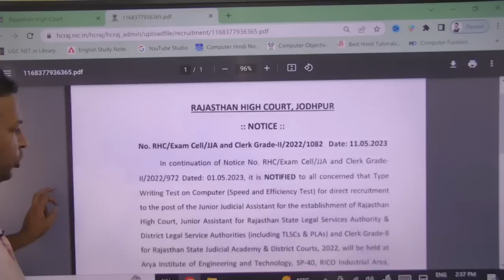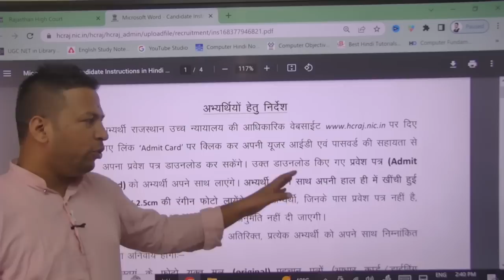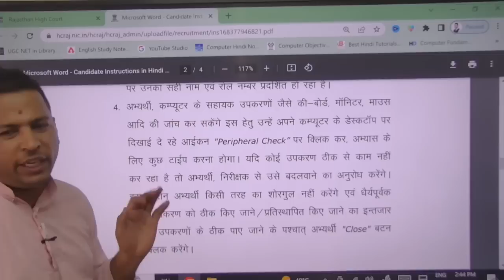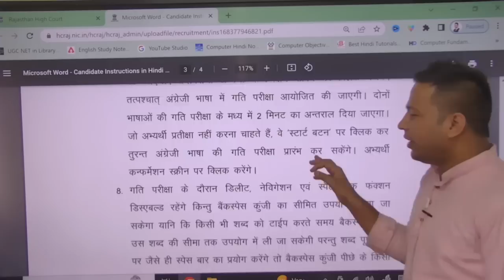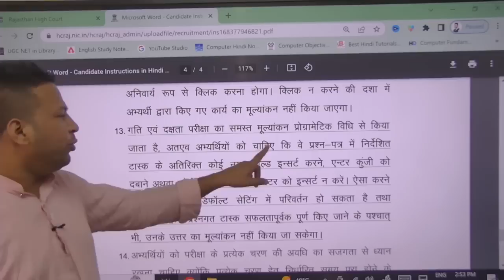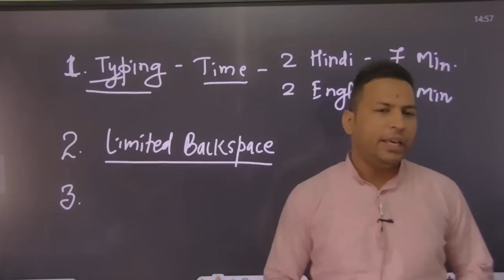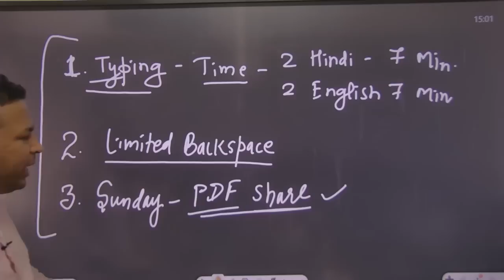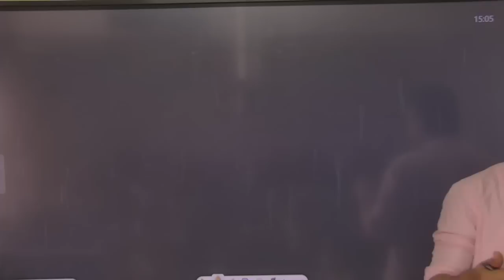high court ldc typing || हर लाइन काम की है ध्यान से समझ लो